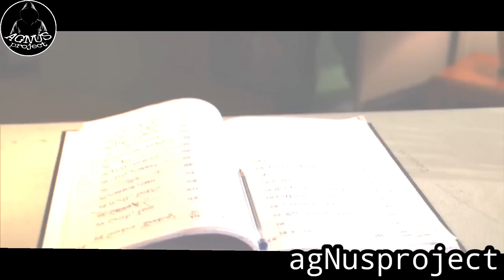NAGKAMALI SILA NG PINAG-TRIPAN DI NILA AKALAIN NA ISA PALANG MMA FIGHTER ANG TAONG TO!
TITLE: BLOOD AND BONE
Ang movie recap na ito ay tungkol sa isang lalaking pinag tripan ng mga gangster sa loob ng bilangguan di nila alam na isa pala syang MMA FIGHTER!.

We made this video so that the viewers better understand the story of this film and to promote to watch the whole movie.

Process of Editing:
Every clip of the video is from the original Movie.
The script is originally created of our team and it is based on the story of the movie.
The voice over is a real human not an AI.
This video/content is not reused and repetitive, we made this on our own perspective.